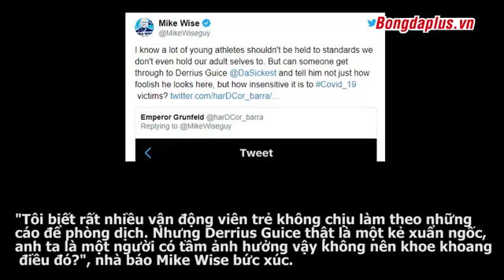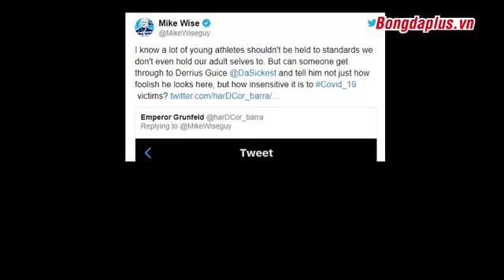Cầu thủ 'tránh' Covid 19 bằng cách vui chơi thả phanh cùng 6 người mẫu trên du thuyền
Derrius Guice, nam cầu thủ bóng bầu dục Mỹ (American Football) đang chơi ở giải NFL vẫn vui chơi "thả phanh" khi đại dịch Covid-19 đang hoành hành. Anh cùng 6 người đẹp lên du thuyền vui chơi tại Miami.Bản quyền thuộc về